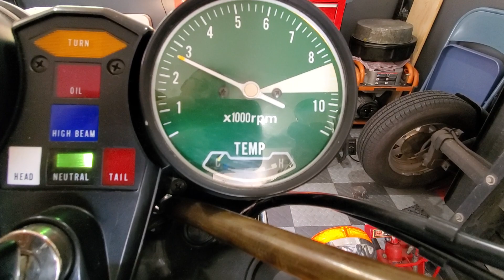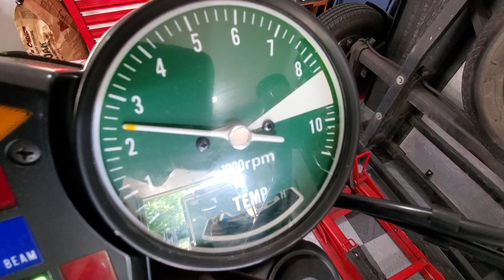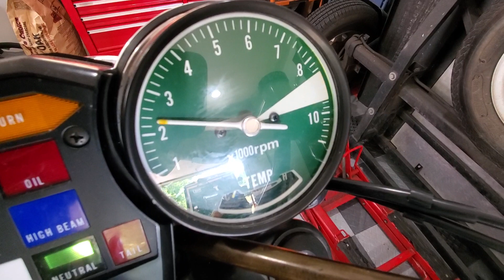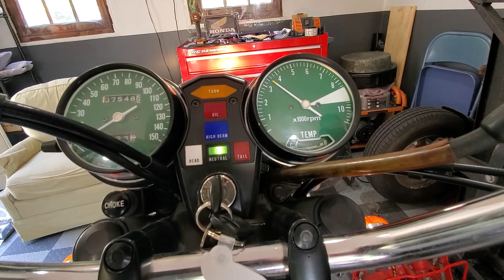1976 Honda Goldwing Mysterious Running Issue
The final hurdle of putting my 1976 GL1000 back on the road is to get it running perfectly. It's all been gone through; however it is stumbling slightly off idle, and it is backfiring when holding the revs up around 3 to 4 thousand RPM.

The carbs were professionally cleaned and have Randakk's rebuild kits installed along with new OEM float valves.

I'll figure it out eventually but for now it's frustrating me!